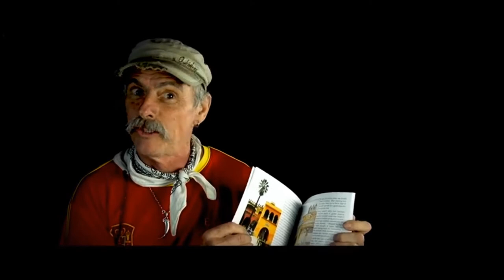ABTVHUBB1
Adventure Bike TV 'Under the Visor' Interview